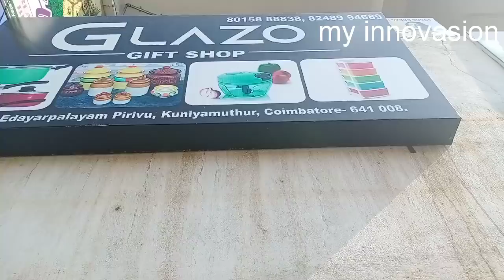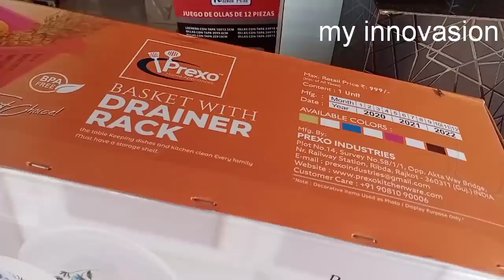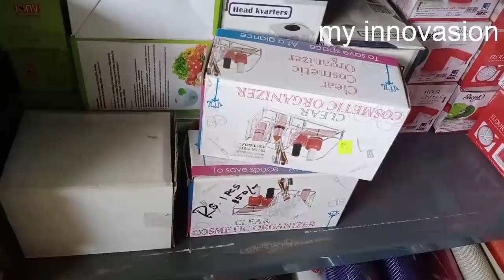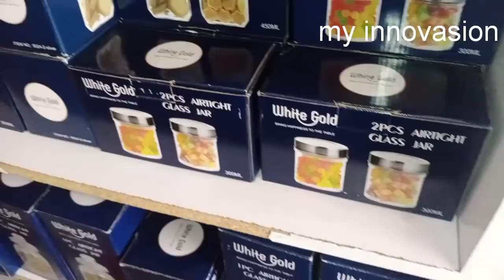Online விட பாதிக்கு பாதி விலை குறைவு Galzo gift shop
Banu Kitchen Link

kitchen product

glass  cintainer box  link

hand  gloves full review link

29 very useful  and  smart gadgets  which makes  life  easy  29 smart  and useful  kitchen  products
shop timing
11to 8.30
friday  closed
sunday
11.to5clock

Glazo  gift  shop
469/5
Edayarpalayam pirivu
Kuniyamuthur
Coimbatore. 641008

What's a app order
This  number